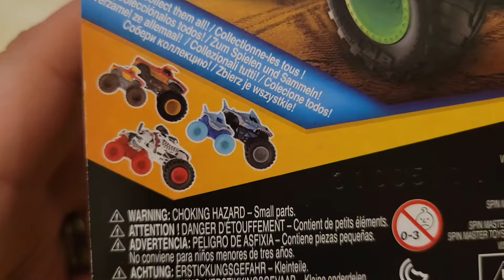Toucan's Toy Review: Walmart Mini Bonus Pack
Check out these Monster Jam mini bonus packs from Spin Master we found at Walmart! Megalodon, Grave Digger, El Toro Loco and Monster Mutt Dalmatian! I think they'd make a great Easter gift, what do you think?